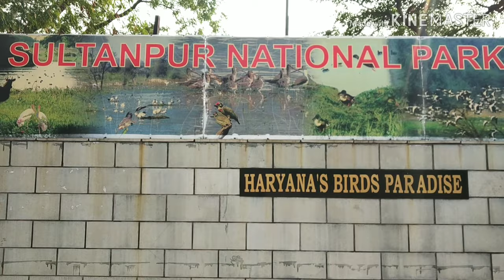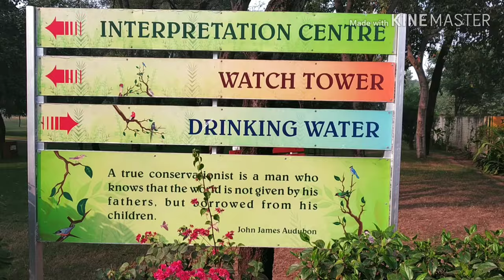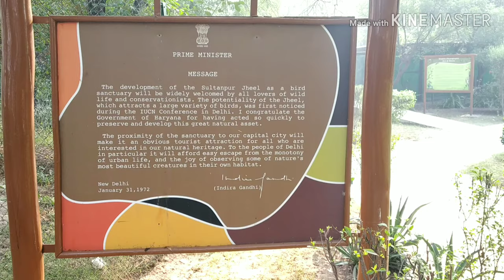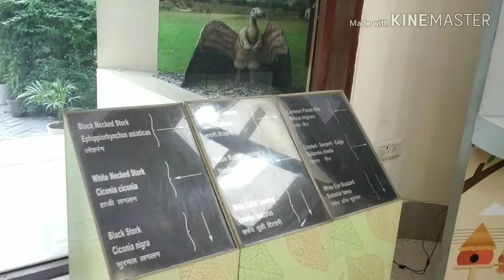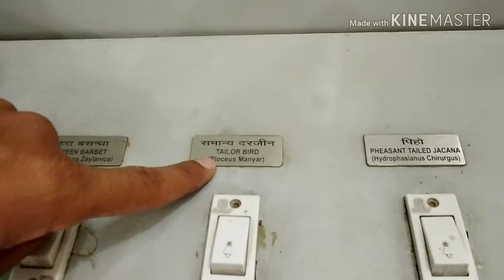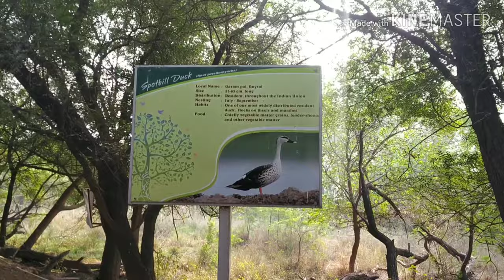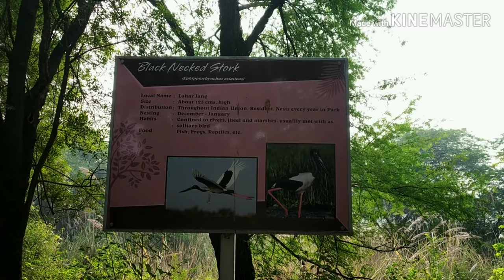Sultanpur Bird Sanctuary। Migratory Bird's in Haryana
Sultanpur Bird Sanctuary became a National Park in 1991
Introduction: Sultanpur Bird Sanctuary is a very popular national park of India. located in Sultanpur village, Farukhnagar, Gurugram district in Haryana State. Sultanpur village is located 40 km from Dhaula Kuan in Delhi and 15 km from Gurugram city on the Gurugram – Jhajhar highway. This bird sanctuary, ideal for birding and bird lookers, is best visited in winters when a large number of migratory birds come here.
Haryana government has carried out a number of development works at Sultanpur Bird Sanctuary like construction of mounds, widening of paths, and digging four tube wells. Efforts are being made to improve vegetation in the area by planting more trees, which are popular with the birds like ficus spp.